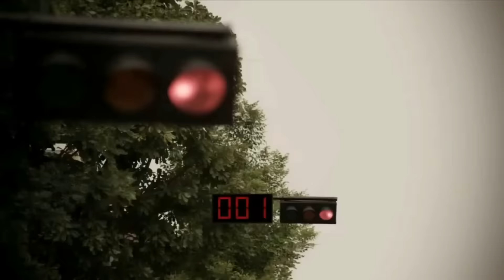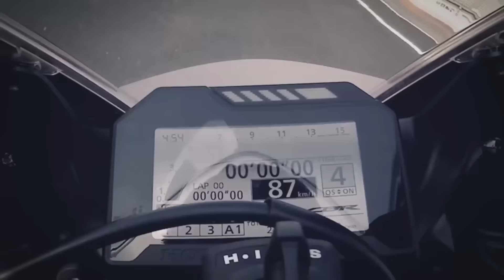NOVA HONDA CBR 1000RR FIREBLADE 2017 - Motorede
Vídeo nova Honda CBR 1000RR Fireblade 2017.

“Mais Distinta do que Nunca!” É assim que a Honda descreve a nova Fireblade 2017 em seu site oficial. E não é por menos, a moto passou por uma boa renovação e chega ao mercado muito mais tecnológica e leve.

90% dos principais componentes são novos no modelo 2017 e a relação entre peso/potência foi melhorada em todas as versões, tendo um ganho de 14%.

A nova Honda CBR 1000RR Fireblade 2017, que foi desenvolvida por três anos pela montadora japonesa, chega ao mercado voltada para retomar força entre as superesportivas, já que era uma das únicas superbikes que não contava com sistemas de assistência eletrônica além dos freios ABS.

Segundo detalhes oferecidos pelo engenheiro de desenvolvimento da novidade, Masatoshi Sato, a nova Fireblade 2017 foi desenvolvida com enfoque na redução de peso, no aprimoramento da dirigibilidade e no aumento da potência.

O peso, inclusive, é um dos fatores de maior destaque, já que o modelo pode ser até 16kg mais leve do que a versão anterior, chegando a 193kg na versão SP2. A versão SP tem peso de 195kg, enquanto que  a versão de entrada fica com 196kg.

Finalmente a superbike foi atualizada e agora conta com um completo pacote eletrônico.

Assista o vídeo da nova Honda CBR 1000RR Fireblade 2017.